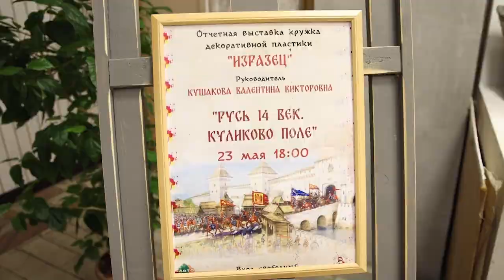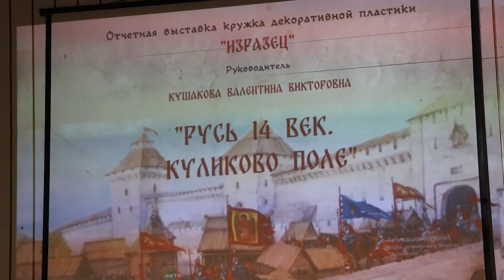Страница в истории: кружок декоративной пластики из ДК «Медвежьи Озера» представил отчетную выставку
Ее тема – «Русь XIV века. Куликовская битва». В этом творческом объединении – совсем маленькие любители прикладного творчества, которых приобщает к историческому наследию нашей страны преподаватель Валентина Кушакова